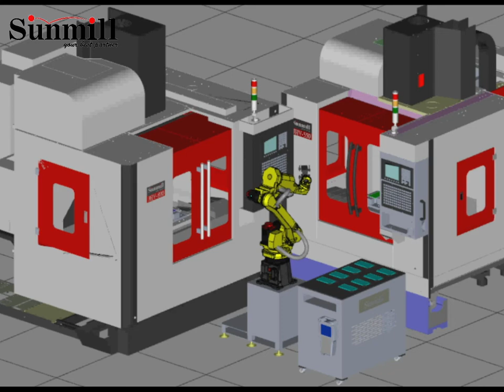Sunmill Automation Simulation JHV-550 + JHV-800 V.S. Fanuc Robot ｜自動化模擬｜晶禧科技雙機台搭配發那科機械手臂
【自動化｜雙機台協作智慧機器人🦾】
Sunmill Automation Simulation
JHV-550 + JHV-800 V.S. Fanuc Robot

What you need for the initial Smart Factory:
1. Two sets of Sunmill machine tools
2. Fanuc Robot
3. LNC Smart Machine Box to collect big data

Wanna get more information?

p.s. this should have been a live display in the TIMTOS 2021 in Taiwan... Hope covid 19 will end soon.

🚩打造工業4.0智慧工廠的一角，你需要：
1. 晶禧JHV-550 +JHV-800 雙機台
2. FANUC 智慧機械人🦾
3. 寶元智慧機上盒蒐集大數據
無人工廠的自動化產線，3D模擬給你看！

為了提供更高效能的機械設備
我們將會持續優化機型，持續努力。